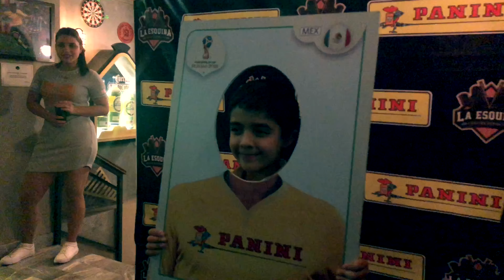Intercambio VIP de Panini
¡Así se vivió el Intercambio VIP de Panini en La Esquina Cantina Deportiva!